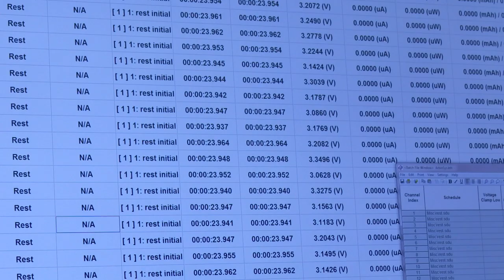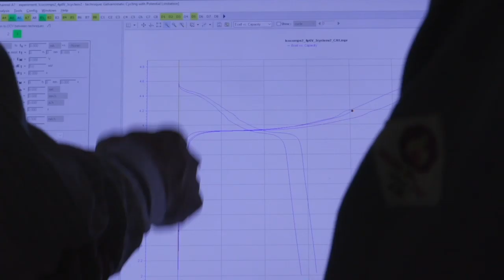AI accurately predicts the useful life of batteries